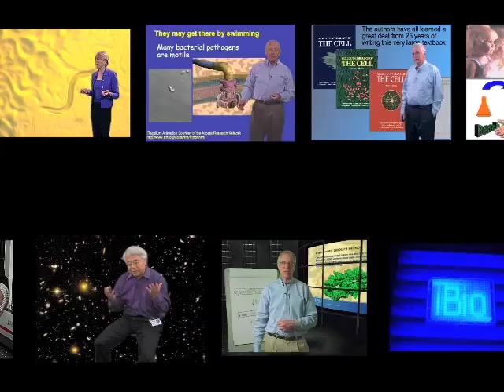Robert Ramirez (SF State): How I Became a Scientist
When Ramirez was a child, his family moved from northern California to rural Mexico. He did not attend high school. After 4 years of working on the family ranch, Ramirez returned to the USA to resume his education. With perseverance and encouraging mentors, he obtained his GED, his Bachelor's degree, and ultimately a PhD degree. Ramirez demonstrates that you can become a successful scientist even if the path is neither easy nor direct.

About the speaker: Robert Ramirez recently became Associate Dean of Science and Engineering at San Francisco State University where he enjoys interacting with a diverse group of colleagues and students. He is also Professor of Cellular and Molecular Biology and his lab studies novel responses to osmotic stress in yeast.